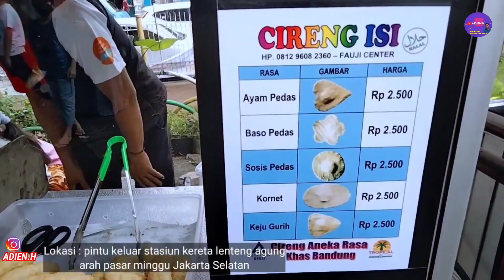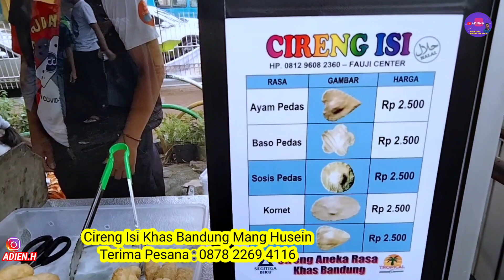GEDE GEDE BANGET CIRENG NYA | IDE JUALAN JAJANAN UNIK KEKINIAN MODAL KECIL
cireng isi khas bandung
lokasi: pintu keluar masuk stasiun kereta lenteng agung arah pasar minggu

video jajanan unik murah meriah

IDE JUALAN JAJANAN KEKINIAN MODAL KECIL | JAJANAN UNIK MURAH MERIAH 1000

ide bisnis
ide usaha
ide jualan
makanan kekinian untuk di jual
jajanan pinggir jalan
jajanan sd
cireng
aci goreng
cireng isi
resep cireng isi
mukbang cireng
makan cireng
cireng bandung